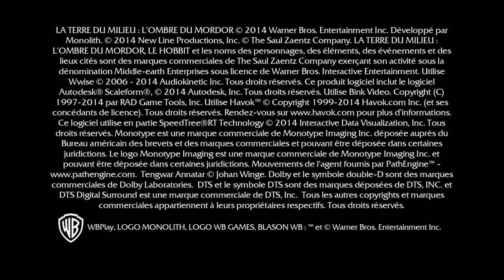Test of Wisdom